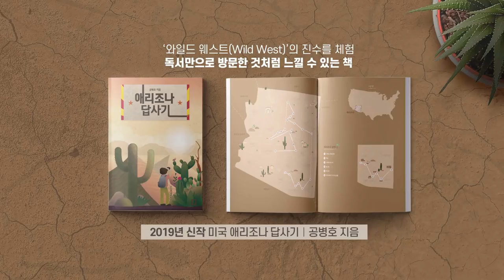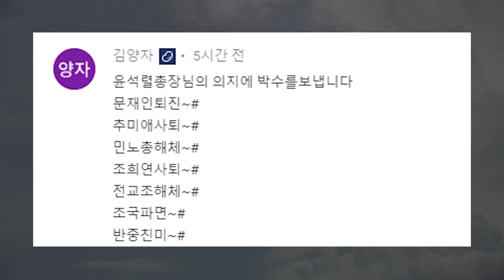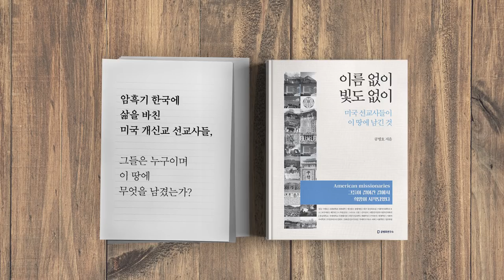울산사건, 생각한다 [공병호TV]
울산사건, 생각한다

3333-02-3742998 카카오은행 (예금주 : 공병호) / (텔레뱅킹 : 090 & 은행코드 : 90)

1. [사설] '울산 선거 공작' 靑 측근 13명 기소 '文 주도 여부'만 남았다, 조선일보, 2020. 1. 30